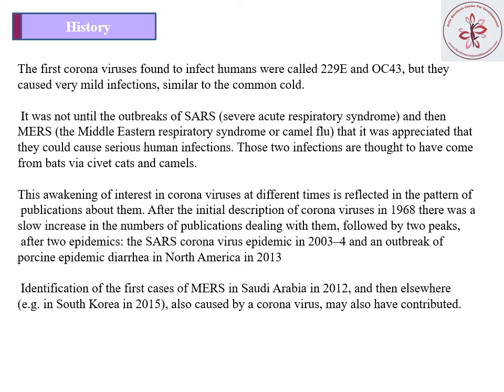After Effect on Corona Virus CoVid19 On Our Society